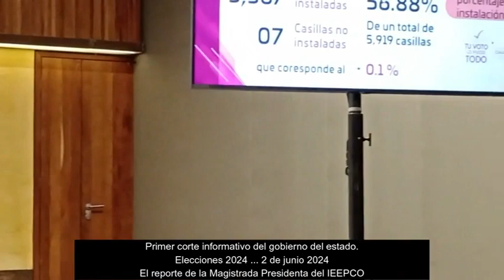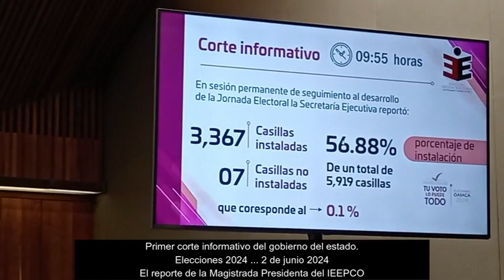3367 casillas instaladas al corte informativo de las 9:55am, informa la magistrada presidenta IEEPCO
El Instituto Estatal Electoral y de Participación Ciudadana de Oaxaca (IEEPCO) aseguró que de un total de 5 mil 919 casillas, únicamente el 0.1 por ciento no se han podido instalar.